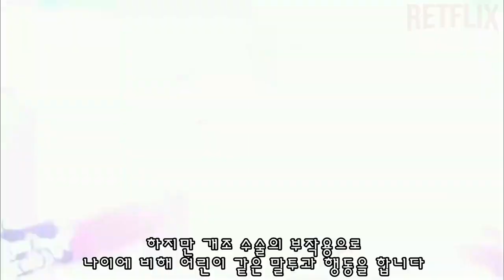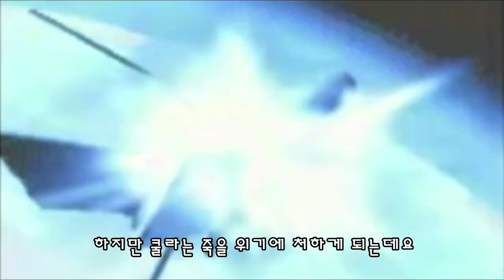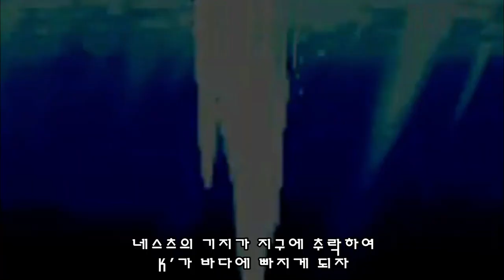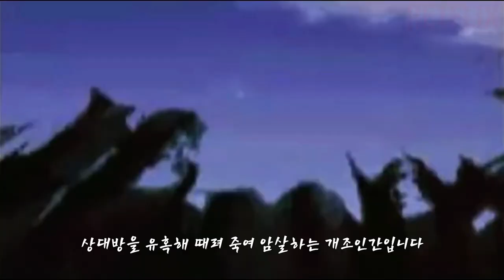[KOF] 네스츠 팀 이야기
킹오브 파이터 네스츠 팀 앙헬 쿨라 다이아몬드 K9999 크로닌 리뷰